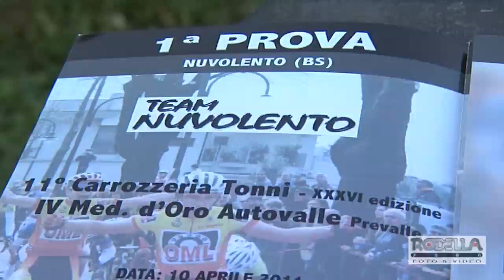ALLIEVI. Begnoni vince il titolo provinciale Bresciano